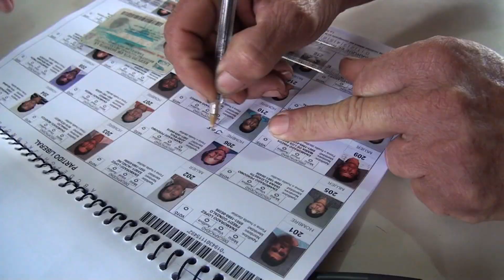Gobierno debe trabajar para recuperar confianza del pueblo según analista